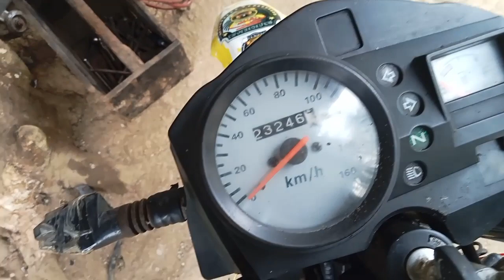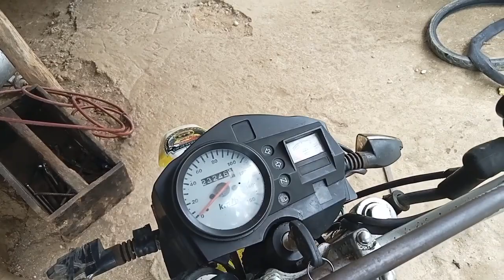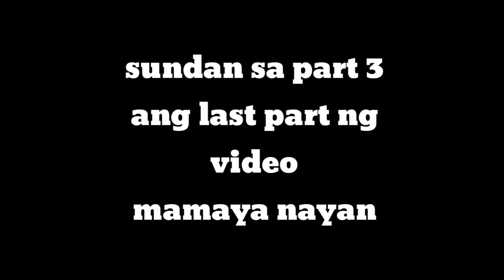PART 2 , RUSI 125 SABOG ANG WIRING PURO JUMPER, BALIK NATIN SA AYOS